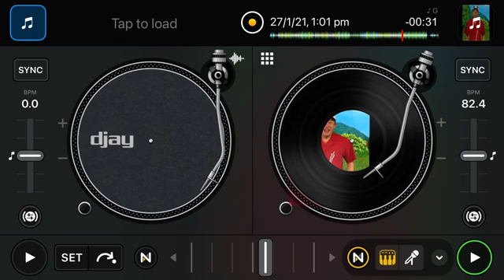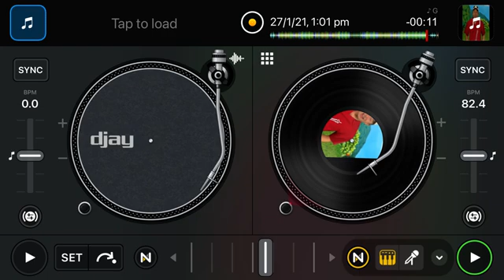The Hooley Dooleys - Energy (Karaoke Version)